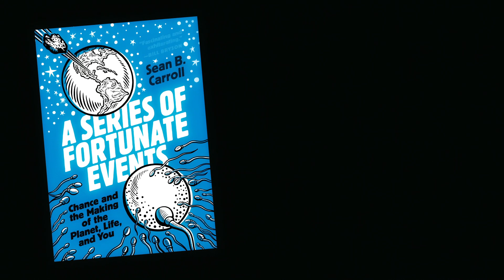A Series of Fortunate Events: Chance and the Making of the Planet, Life, and You, Sean B. Carroll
Why is the world the way it is? How did we get here? Does everything happen for a reason or are some things left to chance? Philosophers and theologians have pondered these questions for millennia, but startling scientific discoveries over the past half century are revealing that we live in a world driven by chance. A Series of Fortunate Events tells the story of the awesome power of chance and how it is the surprising source of all the beauty and diversity in the living world.

Like every other species, we humans are here by accident. But it is shocking just how many things—any of which might never have occurred—had to happen in certain ways for any of us to exist. From an extremely improbable asteroid impact, to the wild gyrations of the Ice Age, to invisible accidents in our parents’ gonads, we are all here through an astonishing series of fortunate events. And chance continues to reign every day over the razor-thin line between our life and death.

This is a relatively small book about a really big idea. It is also a spirited tale. Drawing inspiration from Monty Python, Kurt Vonnegut, and other great thinkers, and crafted by one of today’s most accomplished science storytellers, A Series of Fortunate Events is an irresistibly entertaining and thought-provoking account of one of the most important but least appreciated facts of life.